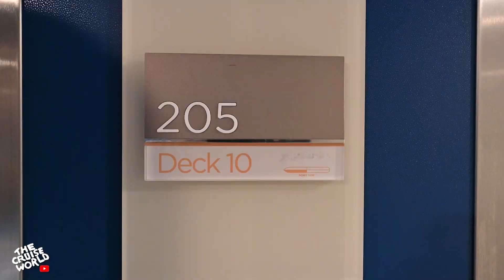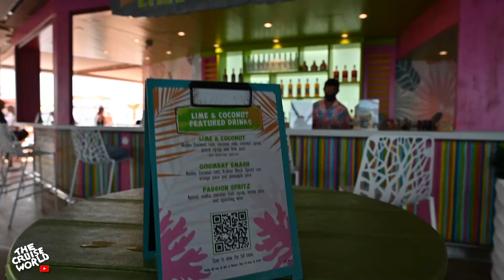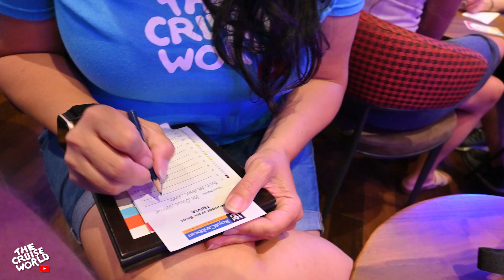BOARDING THE BIGGEST CRUISE SHIP IN THE WORLD | EMBARKATION DAY ROYAL CARIBBEAN WONDER OF THE SEAS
We boarded the BIGGEST cruise ship in the world, Royal Caribbean's Wonder of the Seas, and Embarkation Day was ALMOST perfect!  We boarded in Civitavecchia (just outside Rome, Italy) for a 7-night Western Mediterranean cruise with stops in Naples, Palma De Mallorca, Barcelona, Marseille, and La Spezia.  This ship is huge... and AMAZING!  Come check it out!

The Cruise World is dedicated to bringing high quality, entertaining CRUISE content!  Check out our various cruise ship tours from Carnival Cruise Line, MSC Cruises, and Virgin Voyages.